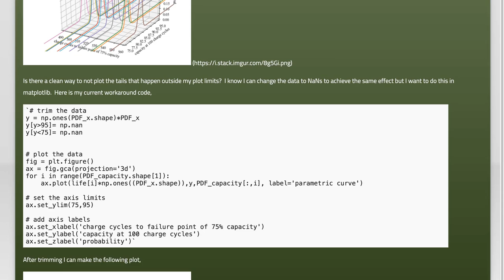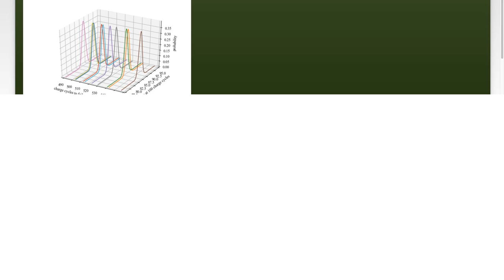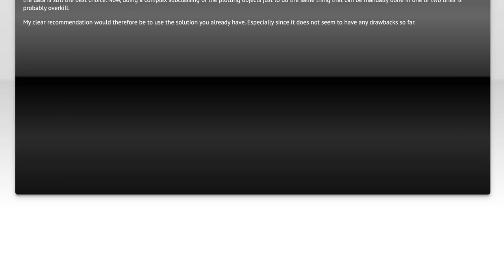How to Trim Data Outside 3D Plot in Matplotlib: A Step-by-Step Guide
In this video, we’ll explore the process of trimming data outside a 3D plot in Matplotlib, a powerful visualization library in Python. Whether you're working with complex datasets or simply want to enhance the clarity of your 3D visualizations, this step-by-step guide will walk you through the techniques needed to effectively manage and display your data. Join us as we dive into practical examples and tips to help you create cleaner and more informative 3D plots!

Today's Topic: How to Trim Data Outside 3D Plot in Matplotlib: A Step-by-Step Guide

Related to: howtotrimdata, 3dplot, matplotlib, datavisualization, step-by-stepguide,